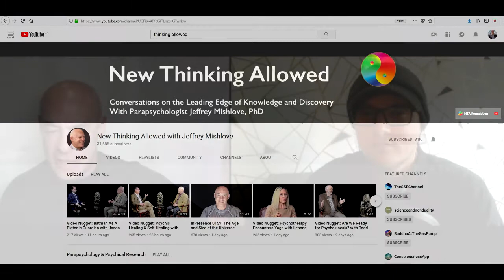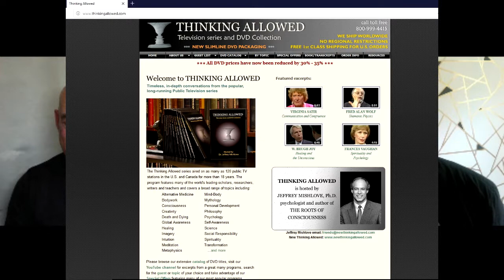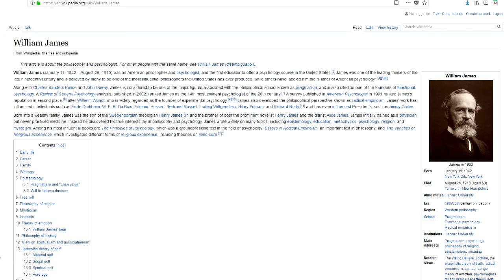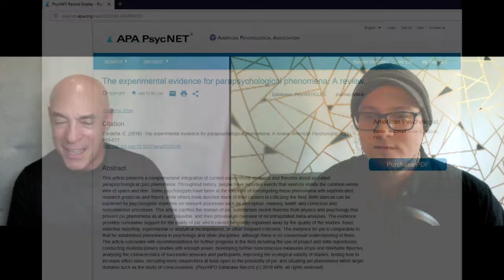Dr. Mishlove Paranormal Research: PCF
Dr. Mishlove's interview from my television show ARC (Afterlife Research Center.)  I created this edit to include graphics and leave out the reading.